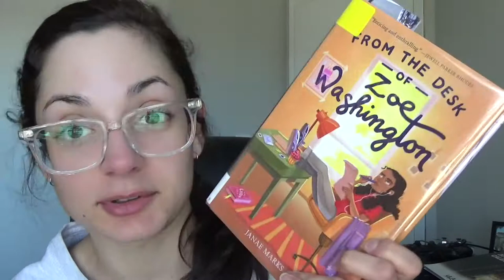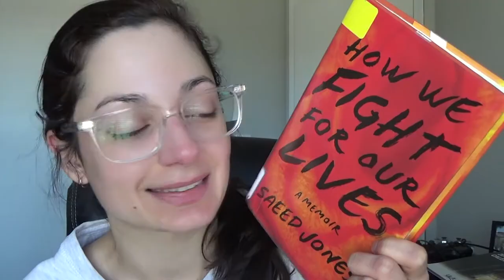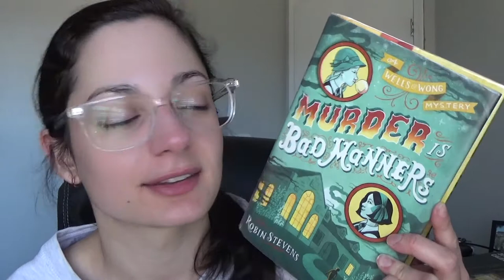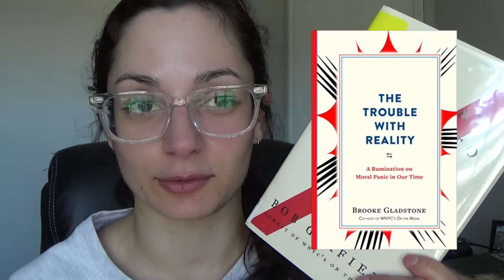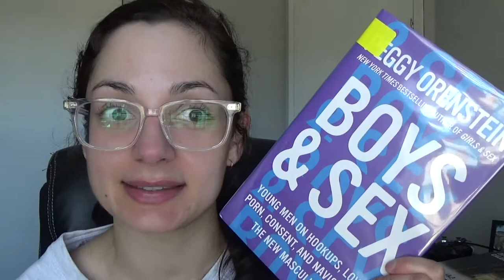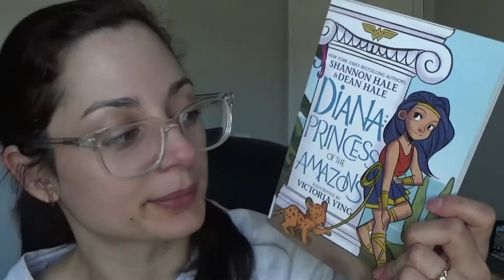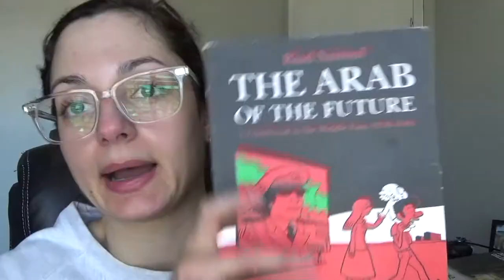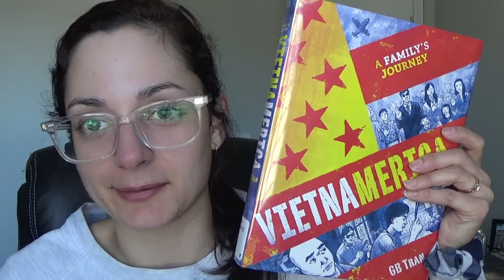February TBR / Library Haul